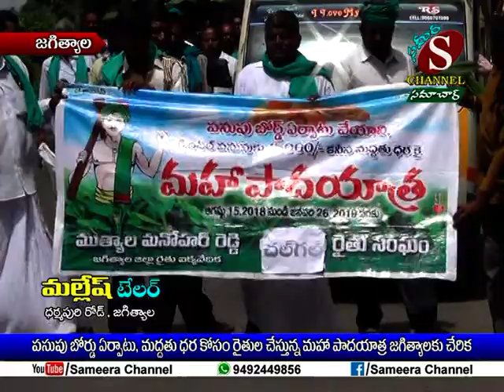Sameera Channel News - Jagtial | 06.09.2018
పసుపు బోర్డు ఏర్పాటు , మద్దతు ధర కోసం రైతులు చేస్తున్న మహా పాదయాత్ర జగిత్యాలకు చేరిక